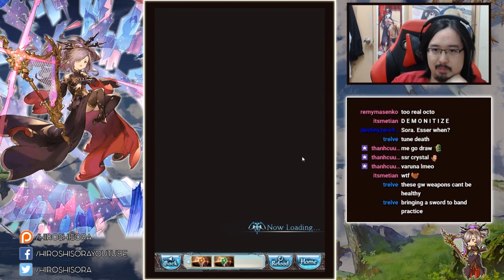【Granblue Fantasy】Becoming One With Nio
Nio's lvl100 Fate Episode FULL Playthrough